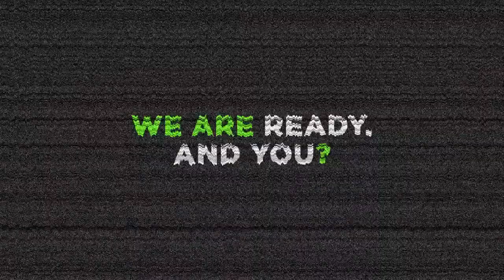2021 Bimota Tesi H2 Limited Edition Promo | Motorcycle USA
2021 Bimota Tesi H2 Limited Edition Promo | Motorcycle USA @Bimota
2021 Bimota Tesi H2 Limited Edition Promo | Motorcycle TV
The Bimota TESI H2 will be released to the European market from October 1st. Following this, sales will be gradually expanded. Manufacturing of The TESI H2 will take place at BIMOTA's famous Rimini factory in Italy with a planned Limited Edition of 250 units, each with a unique serial number plate.

Model Concept: “The Revolution Continues”
Bimota creates a further revolution in motorcycle history mating a Tesi chassis with the Kawasaki Ninja H2 supercharged engine. The powerful engine is connected directly to the front and rear wheels with machined aluminium bonded swing arms and to the rider via carbon body work. These remarkable features enable outstandingly short braking distances and fast and controllable acceleration allied to strong traction. In summary, the Tesi H2 has been conceived to create amazing riding experiences.
Design:
Every component centres on functionality. Excitement and functionality are the guiding principles for the design.
-Exclusive:
Exclusive appearance; yes it’s a motorcycle but immediately recognizable. In fact it can only be the Bimota Tesi H2

The Tesi H2 is equipped with all the last generation electronic devices:
- ABS (Anti-lock Brake System)
- KIBS (Kawasaki Intelligent anti-lock Brake System)
- IMU Bosch (6 DOF Inertial Measurement Unit)
- KCMF (Kawasaki Cornering Management Function)
- KEBC (Kawasaki Engine Brake Control)
- KQS (Kawasaki Quick Shifter) up- and downshifts
- KLCM (Kawasaki Launch Control Mode)
- KTRC (Kawasaki Traction Control) 3 – MODE, 9 - LEVELS
- Electronic Throttle Valves
- Assist & Slipper Clutch
- Economical Riding Indicator
- Full LED Lighting Equipment
- Colour TFT Instrument Dash
- Öhlins Electronic Steering Damper

Motorcycles--
CFMOTO
Ducati

For more news, renders, rumors, spy shots and All Car and Motorcycle news goodies:
Video Credit - Bimota Motorcycles
Email for more query :)